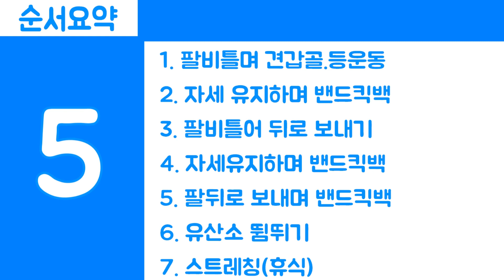10분이면 등살이 쫙 빠짐.10 Minute Slimming Workout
손바닥을 뒤집으면 등살이 빠지고 어깨.등이 시원해지는 지난 영상에 바로 이어 본 영상에서는 그 효과를 몇배 더 높일 수 있는 10분 다이어트 운동을 마련했습니다.

저와 함께 언제나 등살.전신살도 함께 쫙 뺄 수 있는 손바닥뒤집는 다이어트 운동으로 건강과 아름다움의 두마리 토끼를 함께 잡아봅시다.

본 운동전에 추추피트니스의 '등살빼는 최고로 쉬운 운동'을 먼저 시청하신 후 본격적인 운동에 들어가시면 최고의 운동효과를 느끼실 수 있습니다.

젊어지는 채널 추민수펠트니스
예뻐지는 채널 추민수펠트니스
행복해지는 채널 추민수 펠트니스

추추피트니스는 당신의 영원한 행복을 늘 응원하겠습니다